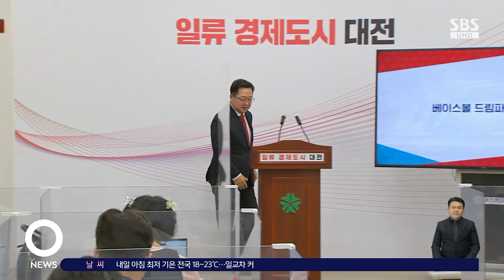베이스볼드림파크, 주민 참여 개방형 공간으로 / SBS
이어서 대전입니다. 대전에서 야구장인 대전베이스볼드림파크가 돔구장이 아닌 개방형으로 건립됩니다. 야구 경기가 없는 날에도 주민들이 찾을 수 있는 복합문화 레저 공간으로 조성하고 수영을 즐기며 관람할 수 있는 이색 방안도 모색합니다.
조형준 기자의 보도입니다.